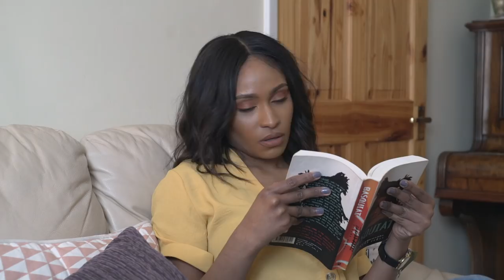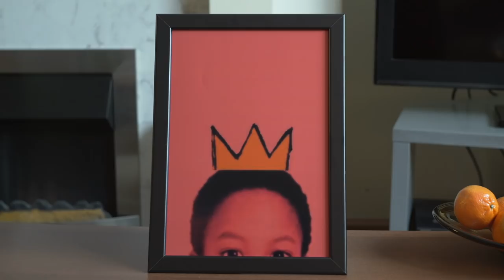Housemates | Se.1 Ep 2 | Date Hate {HD} | Distortion Entertainment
Housemates is a new show that explores themes of relationships, education and cultural identity, during a day in the life of three best friends.
+ Twitter: Follow us, We’ll Follow you!

Date Hate Tracklist

Instrumental: "Slug of War" by MunkBeats.